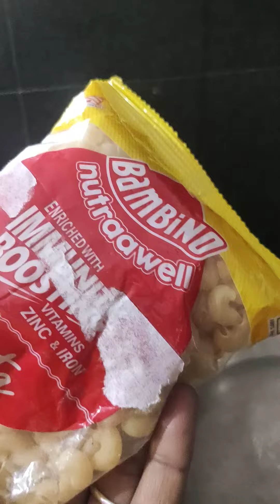How to make *mac n cheese part one